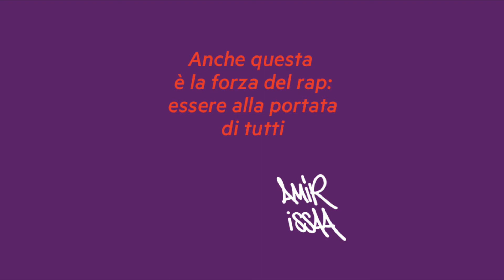Educazione rap - Booktrailer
Educazione rap, oltre a essere il racconto delle esperienze peculiari vissute da Amir Issaa nelle scuole e università, è anche uno strumento per un percorso che mette al centro gli studenti e la parola, le emozioni e la lingua, la vita e l’esercizio.